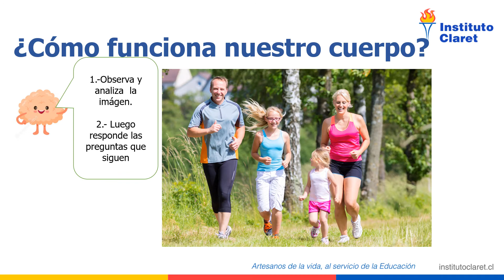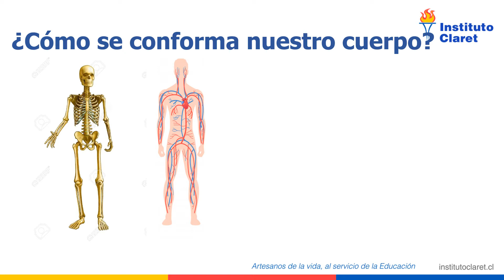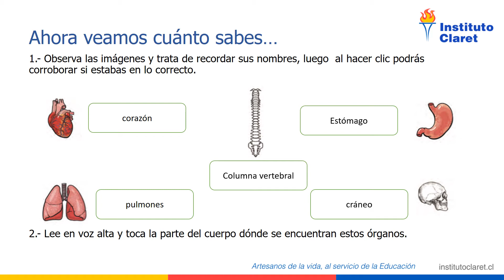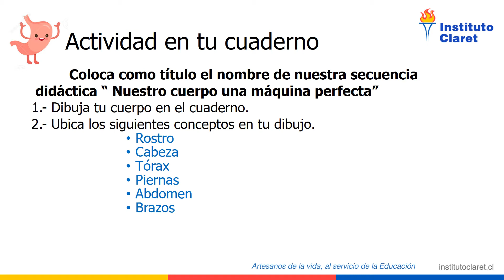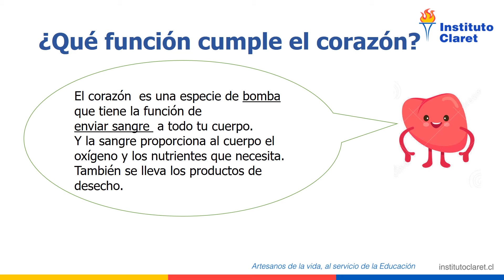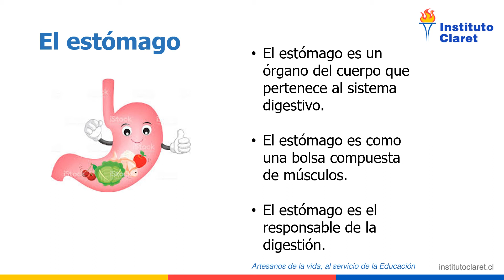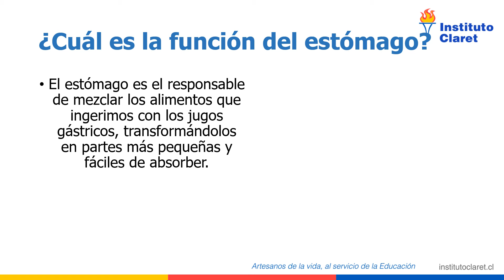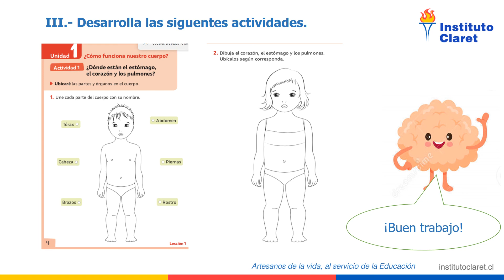Video Ciencias - Segundo Básico